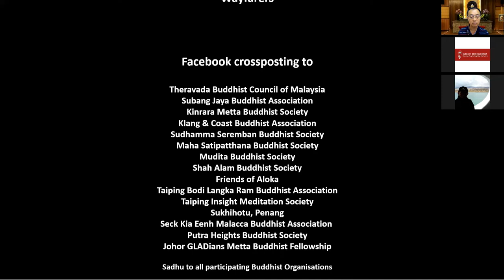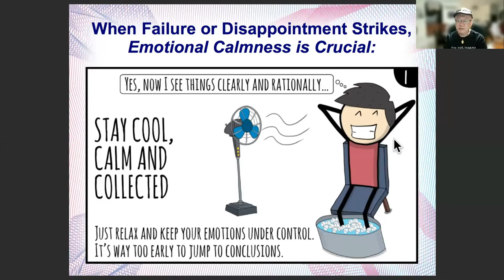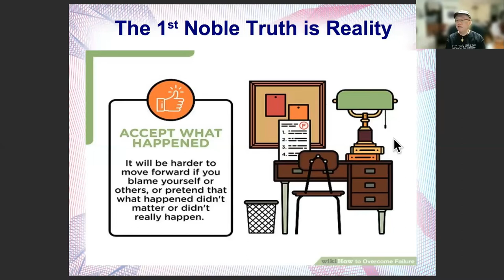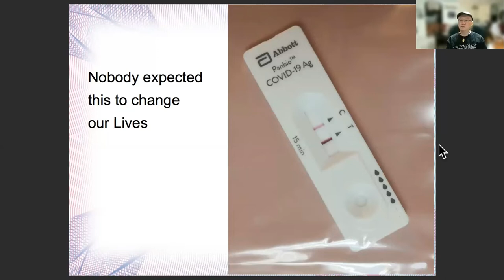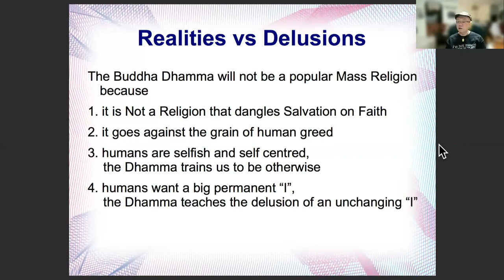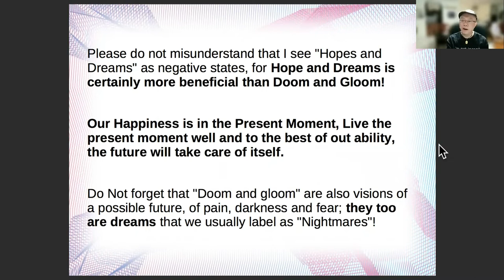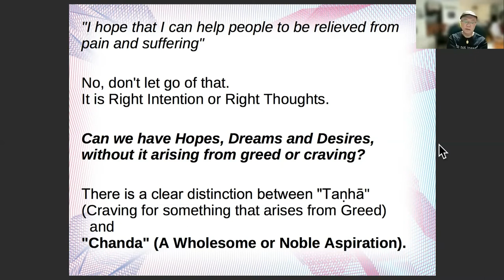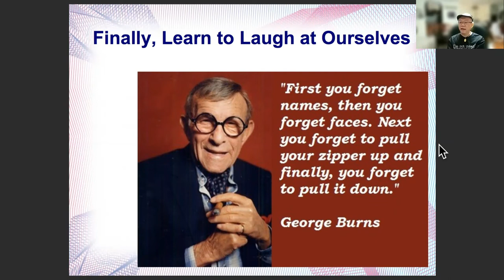BM#19 Hopes and Dreams by Dr Punna Wong 5 Mar 2021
Organized by Johor GLADIANs Metta Buddhist Fellowship. Hosted by Buddhist Gem Fellowship.